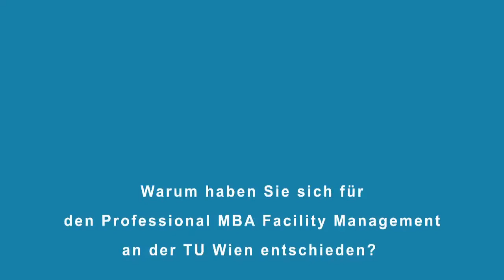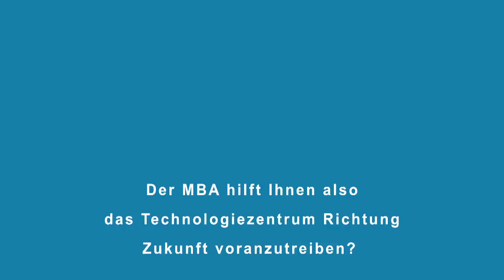Alumni Voice: Mag. Werner Pfeiffenberger, MBA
Herr Werner Pfeiffenberger ist Geschäftsführer eines Technologiezentrums.  Er ist Alumnus des MBA Facility Management des Continuing Education Center der TU Wien.

Vorrangiges Ziel des Professional MBA Facility Management ist, Managementkompetenzen zu vermitteln. Die Besonderheit liegt daher in der Kombination der Wissens- und Kompetenzvermittlung im Bereich des General Managements und des Fachwissens aus dem Immobilien- und Facility Management.

Ausgehend vom interdisziplinären Facility-Management-Ansatz vereint der postgraduale Universitätslehrgang operativ-wirtschaftliche Kompetenz und fachlich-technisches Know-how und legt dabei einen besonderen Fokus auf Management, Wirtschaft, Technik und Recht.